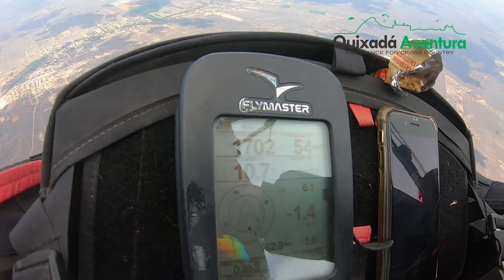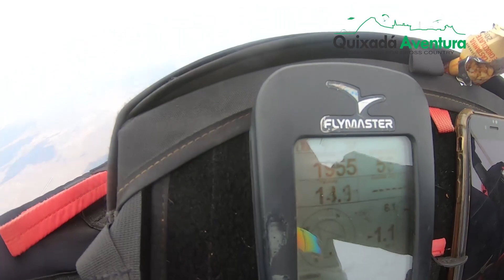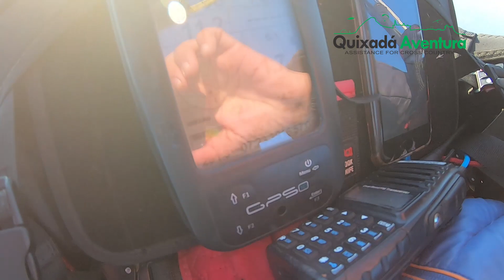321,6km decolando depois do trabalho... às 09:35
Voe em Quixadá ou em qualquer outro lugar do nordeste com o apoio profissional do Quixadá Aventura!!!